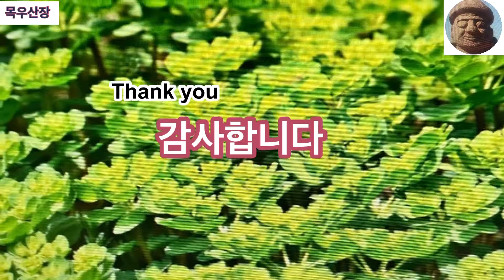등대풀##₩₩₩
등대풀 생태와 등대풀이름에대한 이유,약초로 사용하는 방법과 약의 효능에 대하여 설명합니다.